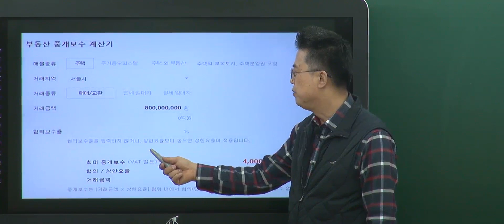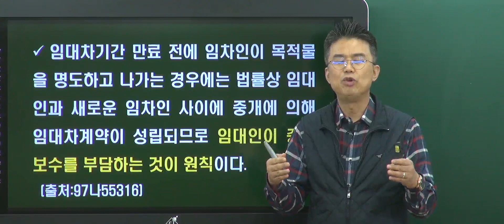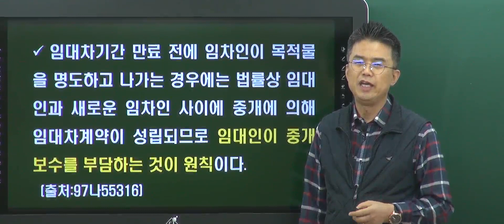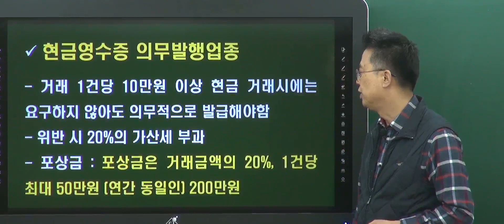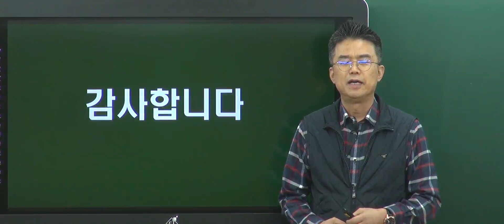2년 계약 후 1년만에 나가는 경우 중개보수 부담은?